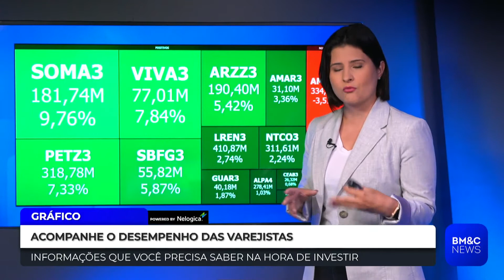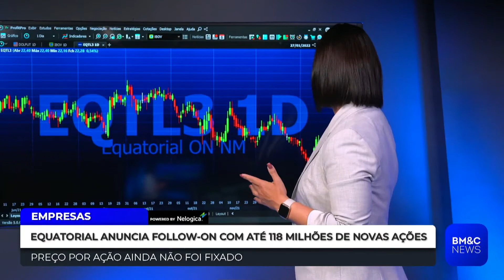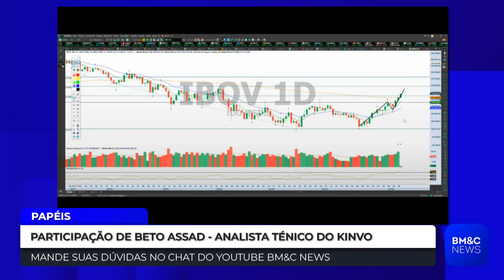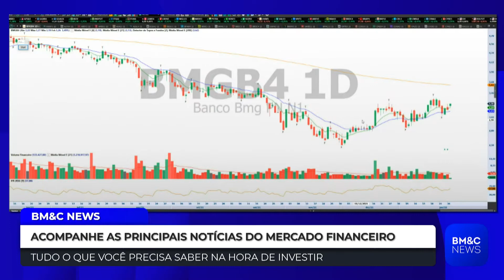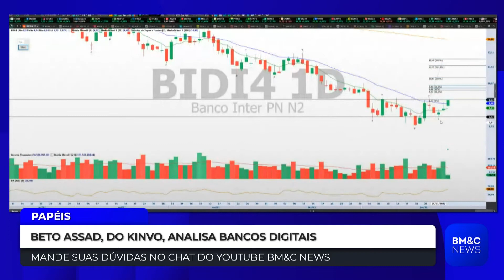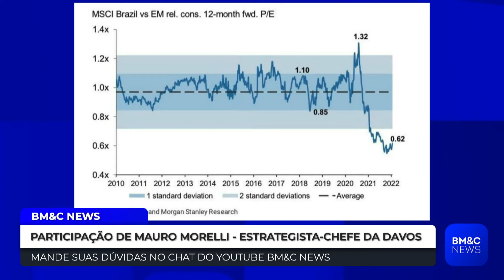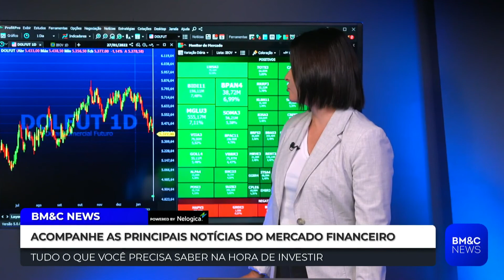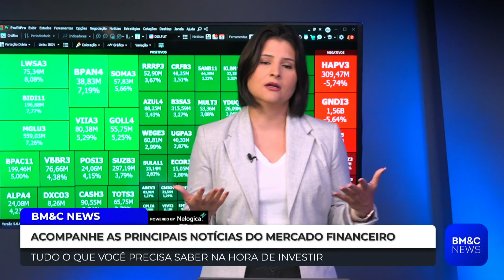BM&C News - Íntegra 27/01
Assista a íntegra do BM&C News, apresentado por Paula Moraes, às 9h30.